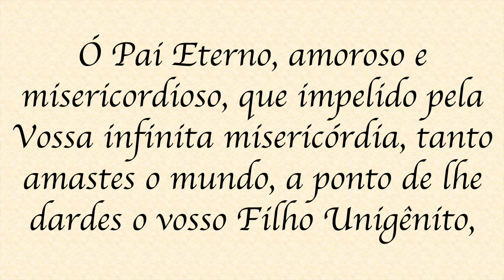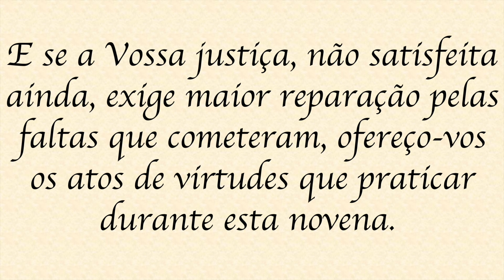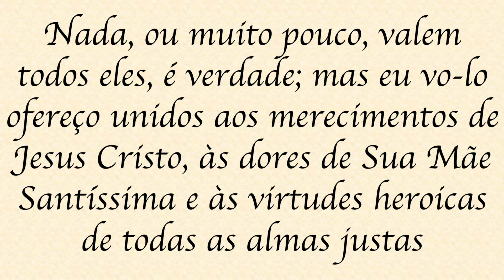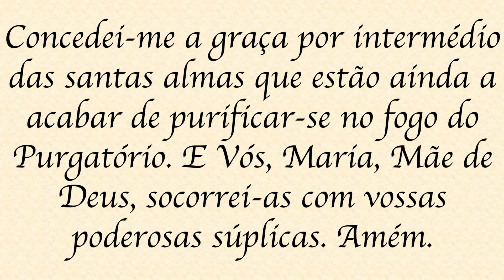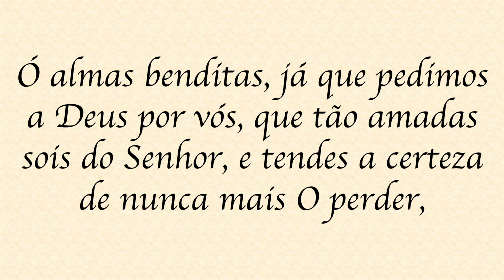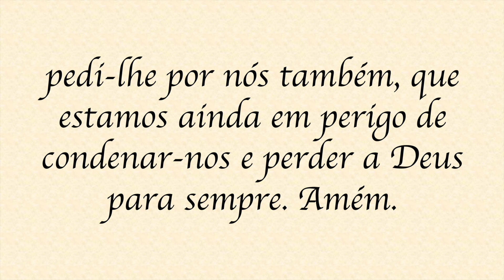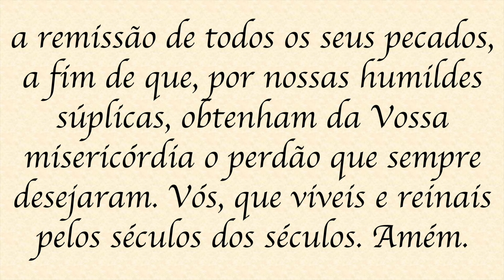5º dia - Novena pelas Almas do Purgatório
Reze conosco em qualquer época do ano a novena pelas benditas almas do Purgatório. Esta novena também pode ser rezada especialmente 9 dias antes da celebração de Finados (02 de novembro). O texto rezado neste vídeo, foi escrito por Santo Afonso Maria de Ligório e se encontra no livro: “Jardim de Devoção para os bons Cristãos”.

O Catecismo da Igreja Católica nos parágrafos 1030 a 1032 e 1472 esclarece sobre a doutrina do Purgatório, dogma de Fé Católica.

Intimamente ligado a "Comunhão dos Santos", sabemos que podemos rezar e oferecer sacrifícios pela purificação das almas que se encontram no Purgatório e aguardam ansiosamente o dia que ingressarão no Céu.

Cultive esta santa devoção de rezar sempre e piedosamente em sufrágio das benditas almas do Purgatório.

Texto do 5º dia da Novena

Oração inicial. — Ó Pai Eterno, amoroso e misericordioso, que impelido pela Vossa infinita misericórdia, tanto amastes o mundo, a ponto de lhe dardes o vosso Filho Unigênito, para que aqueles que n’Ele crerem não pereçam, mas vivam eternamente, permitireis acaso, ó Senhor, que sofram ainda por muito tempo no Purgatório essas almas queridas, filhas Vossas e esposas de Jesus Cristo, que as comprou com o preço infinito do Seu Sangue?
Tende piedade dessas aflitas prisioneiras e livrai-as das suas penas e tormentos. Tende também compaixão da minha pobre alma, livrando-a do abismo do pecado. E se a Vossa justiça, não satisfeita ainda, exige maior reparação pelas faltas que cometeram, ofereço-vos os atos de virtudes que praticar durante esta novena.
Nada, ou muito pouco, valem todos eles, é verdade; mas eu vo-los ofereço unidos aos merecimentos de Jesus Cristo, às dores de Sua Mãe Santíssima e às virtudes heroicas de todas as almas justas que até hoje têm vivido no mundo. Compadecei-vos dos vivos e dos defuntos e concedei-nos a todos a graça de cantarmos um dia no Céu os triunfos da Vossa misericórdia. Amém.

Quinto dia
Propósito. — Não comer nada fora das horas costumadas, ou fazer alguma mortificação corporal em sufrágio das almas do Purgatório.

Outra pena que tortura horrivelmente as benditas almas do Purgatório é o terem de sofrer os ardores de um fogo abrasador sem saber quando terão fim os seus tormentos. É verdade que têm certeza de ver-se um dia livres deles; mas é um tormento gravíssimo para elas a incerteza do tempo em que hão de acabar.
Ó Senhor! Que grande desgraça seria a minha, se me tivésseis precipitado no Inferno, nesse lugar de tormentos donde com certeza nunca mais tornaria a sair! Amo-vos sobre todas as coisas, Bondade Infinita, e arrependo-me de vos ter ofendido; antes quero morrer que tornar a ofender-vos. Concedei-me a graça por intermédio das santas almas que estão ainda a acabar de purificar-se no fogo do Purgatório. E Vós, Maria, Mãe de Deus, socorrei-as com vossas poderosas súplicas. Amém.
5 Pai-Nossos e 5 Ave-Marias pelas almas que mais sofrem.

Orações finais
Encomendamos agora a Jesus Cristo e à sua Santíssima Mãe todas as almas do Purgatório e, em especial, as dos nossos parentes, benfeitores, amigos e inimigos e, sobretudo, as daqueles por quem temos obrigação de pedir.

Súplicas a Nosso Senhor Jesus Cristo, para que, pelas dores da sua Paixão, Se compadeça das almas do Purgatório:
o Ó dulcíssimo Jesus, pelo suor de sangue que derramastes no Horto do Getsêmani, tende piedade das almas do Purgatório.
o Ó dulcíssimo Jesus, pelas dores da Vossa crudelíssima flagelação, tende piedade das almas do Purgatório.
o Ó dulcíssimo Jesus, pelas dores da Vossa coroação de espinhos, tende piedade das almas do Purgatório.
o Ó dulcíssimo Jesus, pelas dores que sofrestes levando a Cruz, tende piedade das almas do Purgatório.
o Ó dulcíssimo Jesus, pela imensa dor que sofrestes ao separar-se a Vossa alma do Vosso sacratíssimo Corpo, tende piedade das almas do Purgatório.
Encomendemo-nos a todas as almas do Purgatório, dizendo:
Ó almas benditas, já que pedimos a Deus por vós, que tão amadas sois do Senhor, e tendes a certeza de nunca mais O perder, pedi-lhe por nós também, que estamos ainda em perigo de condenar-nos e perder a Deus para sempre. Amém.
V. Dai-lhes, Senhor, o descanso eterno.
R. E a luz perpétua os ilumine.
V. Descansem em paz.
R. Amém.
V. Senhor, ouvi a minha súplica.
R. E eleve-se até Vós o meu clamor.
Oração. — Ó Deus, Criador e Redentor de todos os homens, concedei às almas de vossos servos e servas (e, em especial, à alma de…) a remissão de todos os seus pecados, a fim de que, por nossas humildes súplicas, obtenham da Vossa misericórdia o perdão que sempre desejaram. Vós, que viveis e reinais pelos séculos dos séculos. Amém.